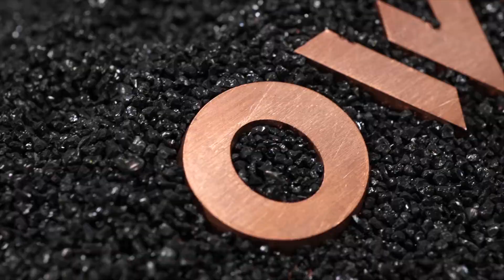OWDEN 6 in 1 Black/Sliver Replaceable Leather Hole Punch Set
Owden 6 in 1 black/sliver replaceable leather hole punch set.The tool has replaceable punch pin to better change the size that you want .Each hole punch size :4.8mm/5.0mm/5.5mm/6.4mm/6.8mm/7.8mm.All the hole punch size is very accurate .These size are very suitable for punching for leather belt /wathcband/leather staple ,and the thin rubber ,plastic sheet ,clothing ,paper etcThe leather hollow punch set with black finished to avoid rust .wipe with anti-rust oil after use .Each product has a laser -Marked OWDEN logo and size.Trust owden .